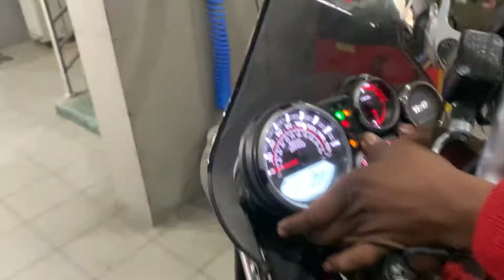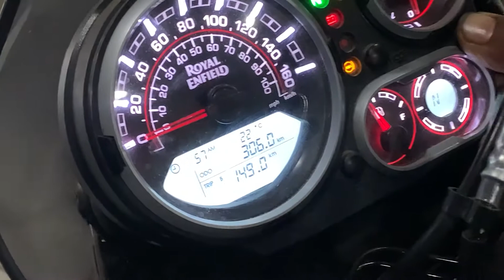FIRST SERVICE OF MY ROYAL ENFIELD HIMALAYAN BS6 2022 | COST